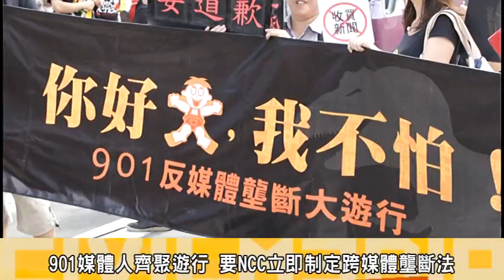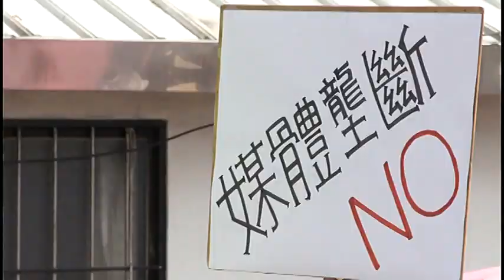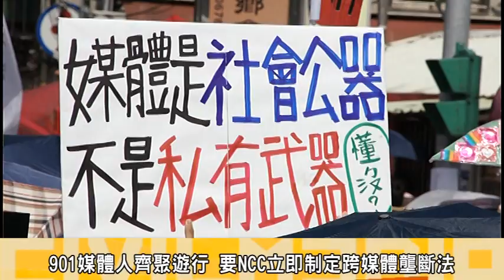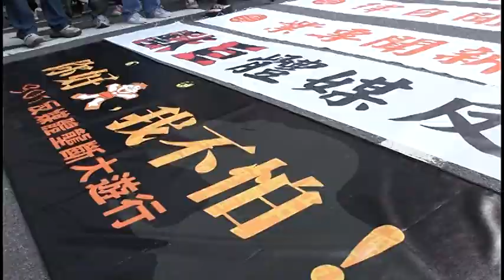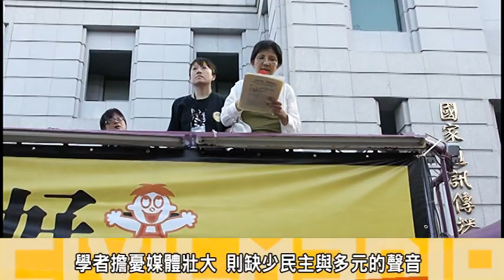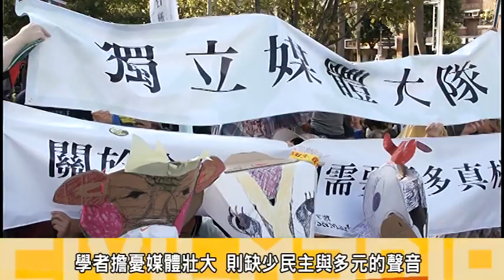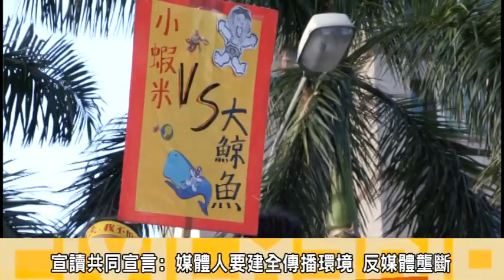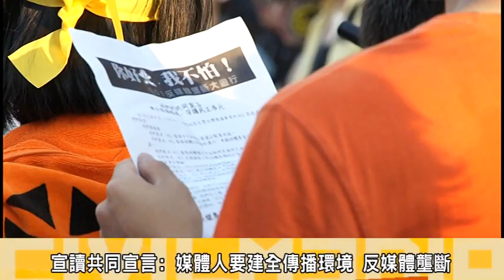你好大 我不怕901反媒體壟斷大遊行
台灣新聞記者協會等多個公民團體9月1日發起「你好大、我好怕901反媒體壟斷大遊行」，活動訴求不反旺中集團與反媒體壟斷；及上中時集團違反新聞專業，旺中併購案引發社會各界對媒體壟斷的堪憂，中時集團在走路工事件報導上違反新聞專業，引起社會不滿，而NCC處理不當，約五千多人上街反媒體壟斷，遊行隊伍從中國時報出發，最後抵達NCC大門前表達訴求並派出媒體代表遞交陳情書給NCC，及宣示共同宣言盼媒體生態更為健全，要新聞專業、要旺中道歉、要NCC監督、反媒體壟斷等宣言。